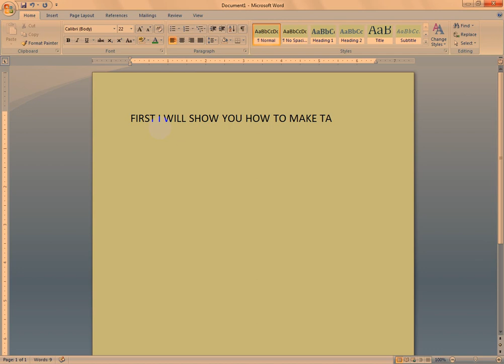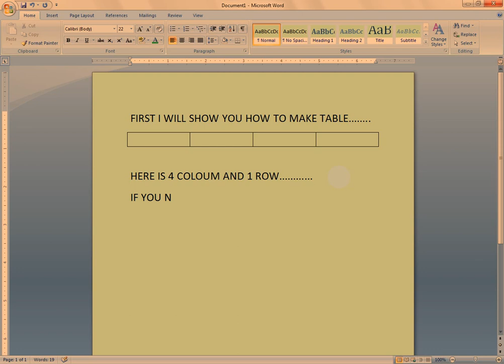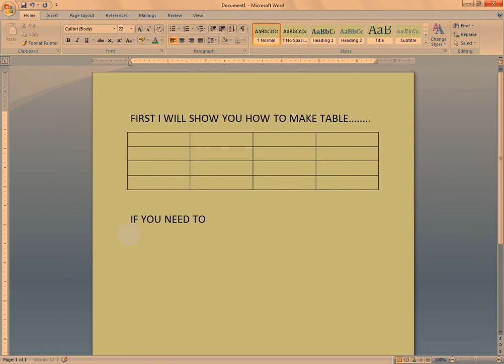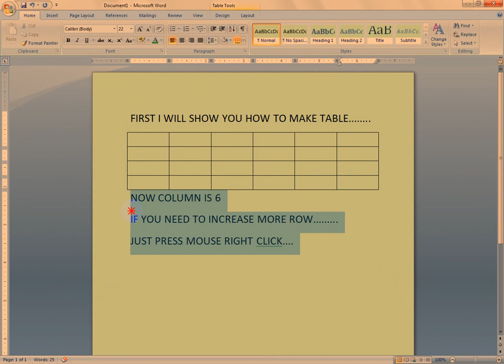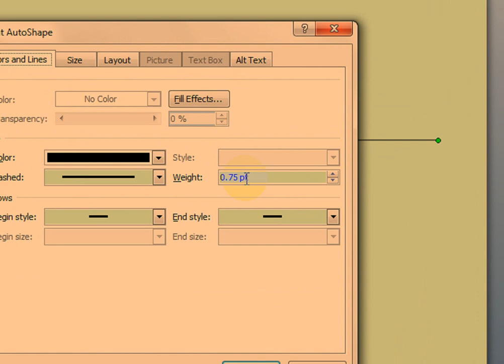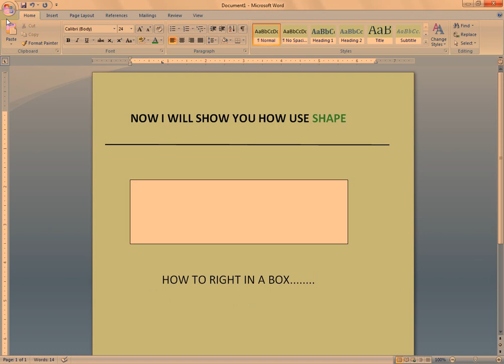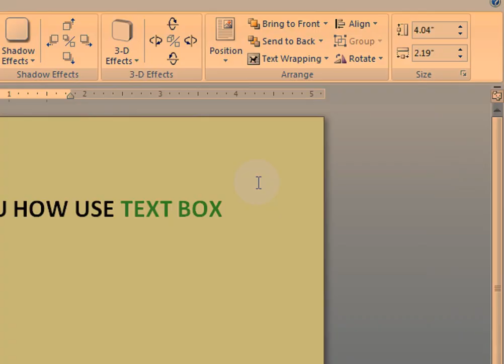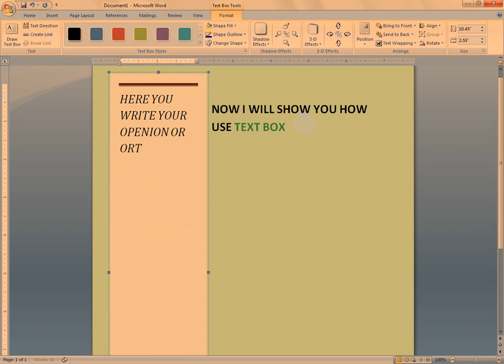How to Create Table Shape and Text Box in MS Word 2007 2010 2016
How to Create Table Shape and Text Box in MS Office 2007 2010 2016